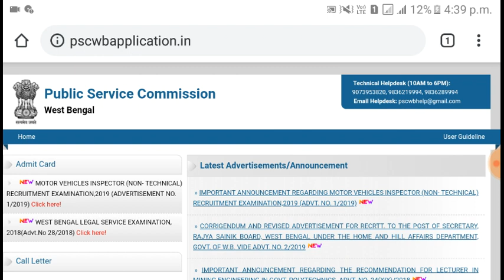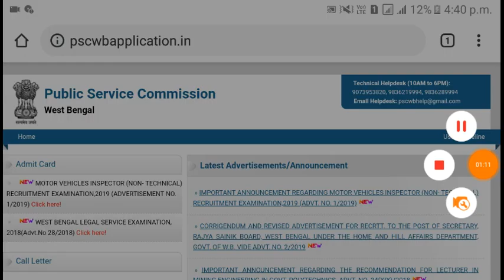রাজ্যের একটি পরীক্ষার Admit Card Download প্রকাশিত হল ।। WBPSC Recruitment 2019 ।।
WBPSC র একটি পরীক্ষার Admit Card Download করে নিন ।। WBPSC Recruitment 2019 ।।